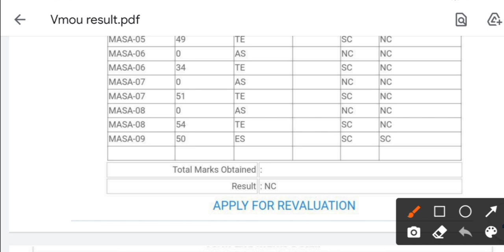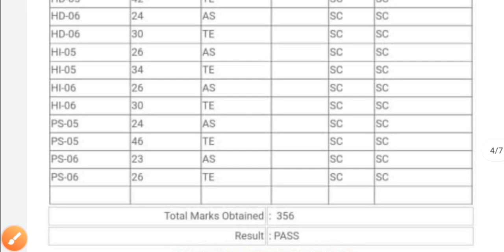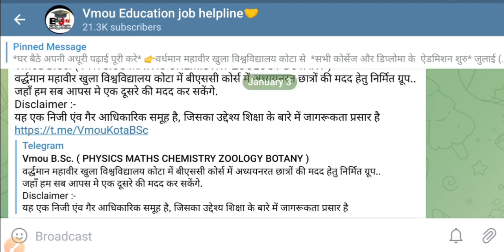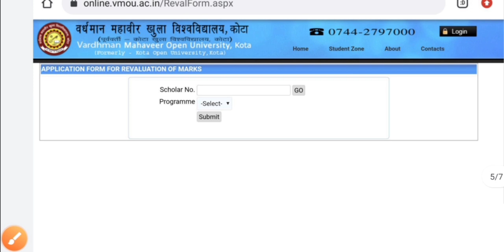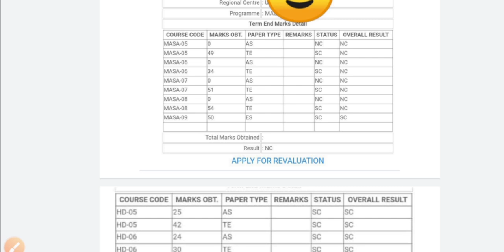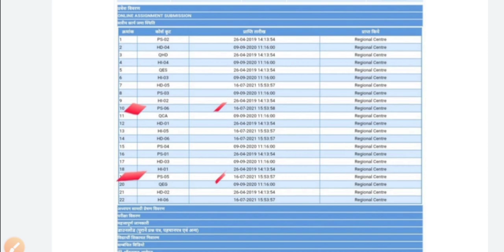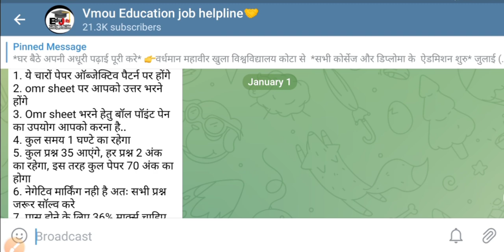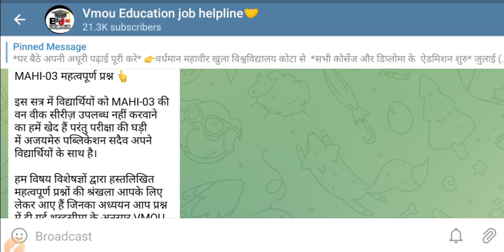Vmou Result Nc Problem | Vmou Passing Marks | Vmou Kota Result | Vmou Revaluation | Vmou Recheck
जून 2021 Exam  फैज-1 के कई  परिणाम घोषित हुए है
छात्र लिंक पर क्लिक करके अपना रिजल्ट चेक कर सकते है👇👇👇👇👇👇

👉Vmou Results में NC,SC,AB का क्या मतलब है?

तुरंत आवश्यकता ना हो तो BY post से Vmou के किसी भी कोर्स के मार्कशीट/ माइग्रेशन मंगवाने की सम्पूर्ण जानकारी👇👇👇👇